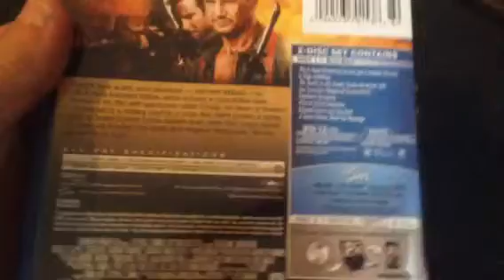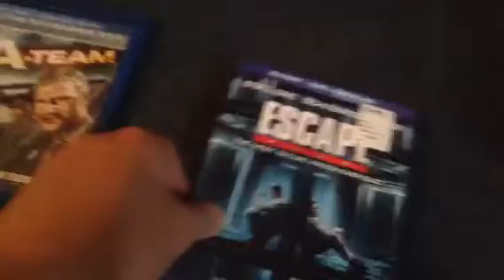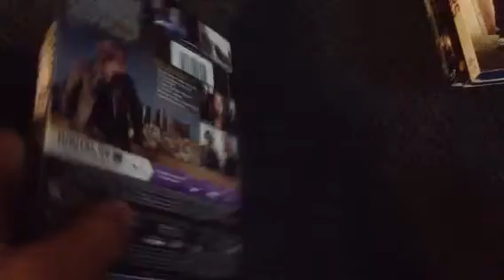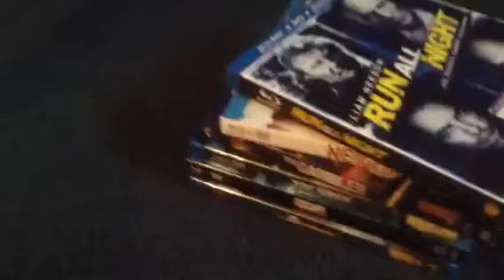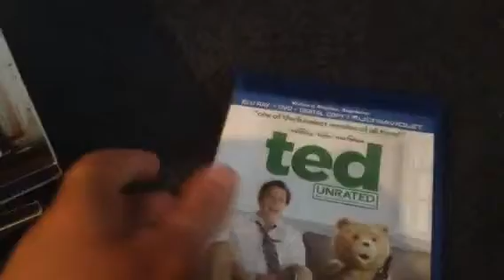Blu ray collection update 8/8/15